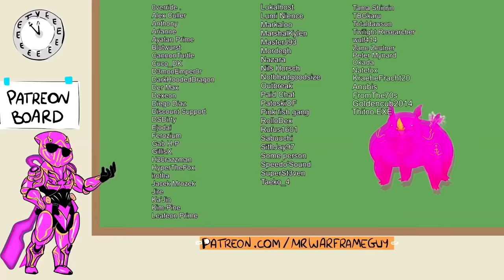Warframe: Harrow Prime - The Awesome God !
Huge thanks to SpaceWaifuArt on twitter for the help with the thumbnail!